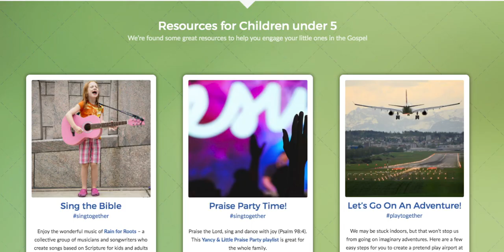Kids' talk quiz 24 May